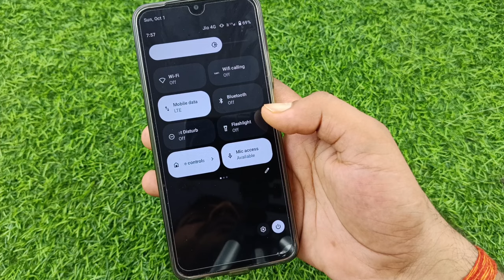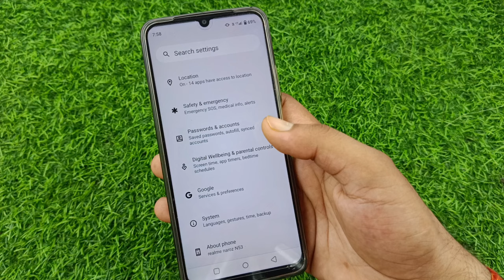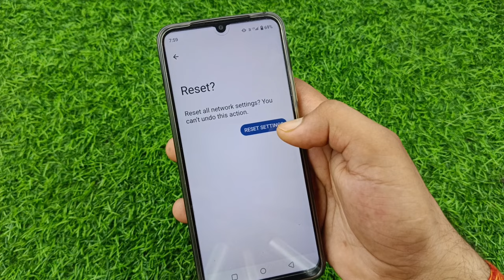realme Narzo n53 me internet nahi chal raha hai | Realme Narzo n53 network problem solve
hello doston is video mein Maine aap sabhi logon ko bataya hai realme nor Jo 1503 mein net problem ko solve kaise kiya jata hai